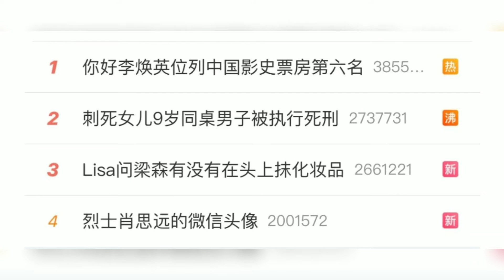Blackpink Lisa's humorous question about a trainee’s hairstyle | THE CHANNEL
Dance Mentor Lisa
Mentor Lisa
Youth with You Lisa
Lalisa Manoban
Lisa Manoban
Lisa Manoban Youth with You
Lisa iQIYI
Lisa Youth with You Season 3
Lisa Liang Sen
Lisa can't stop laughing
Lisa hilarious question
Lisa asked bald head trainee